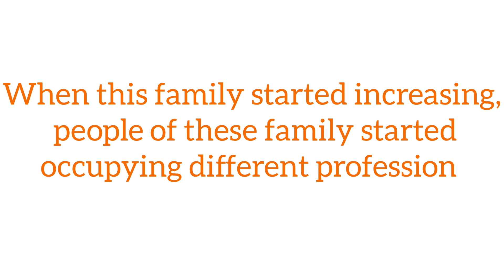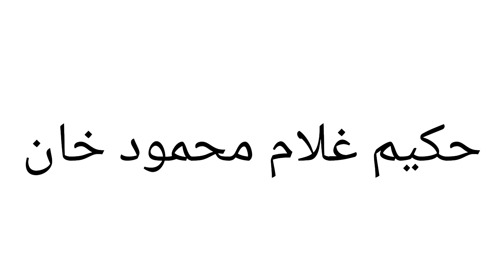Sharif Family (خاندان شریفی) {Tareekh e Tib} BUMS 1st (prof)